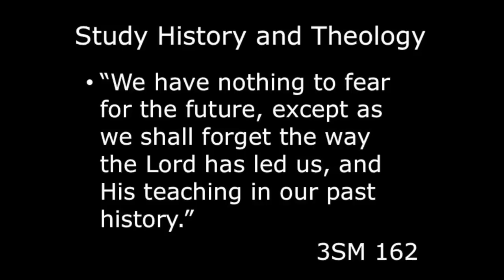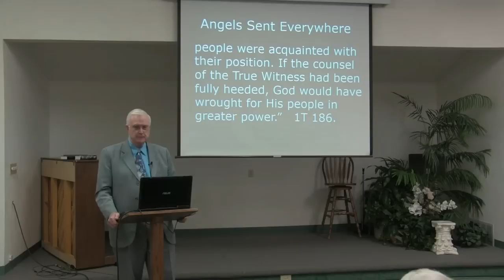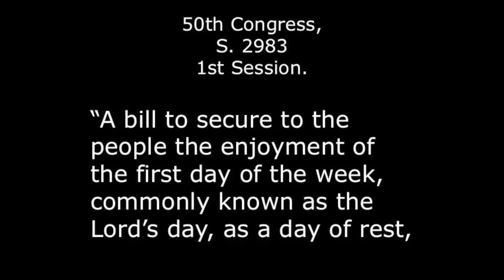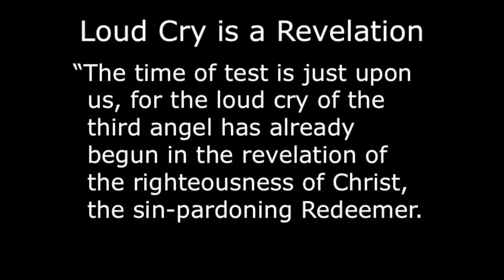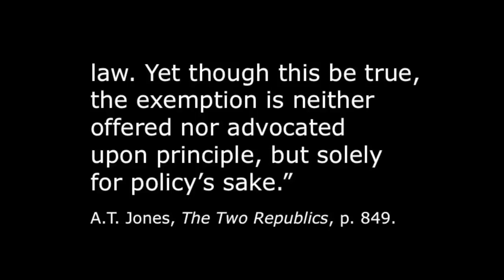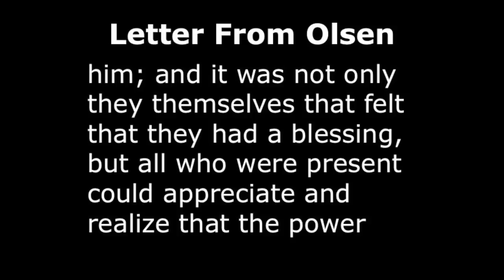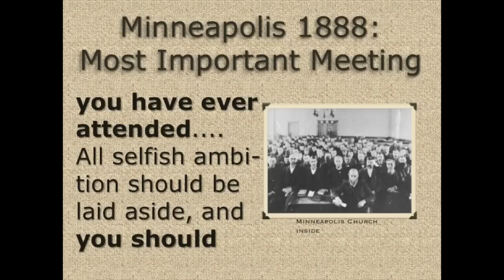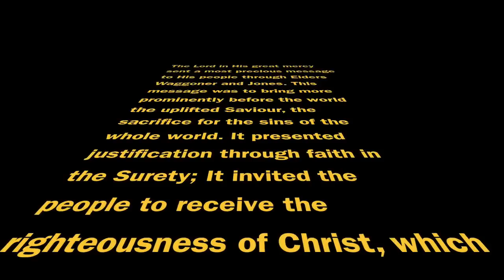Pastor Jerry Finneman - Bosquejo de la historia adventista desde 1844 a 1888 - Doblado ESPAÑOL